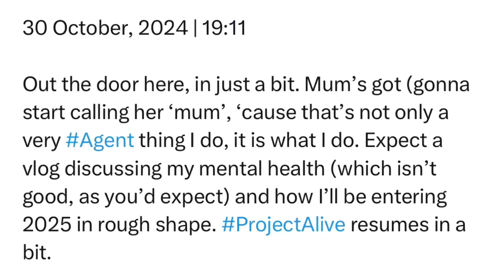Wednesday | 30 October, 2024 | 19:11